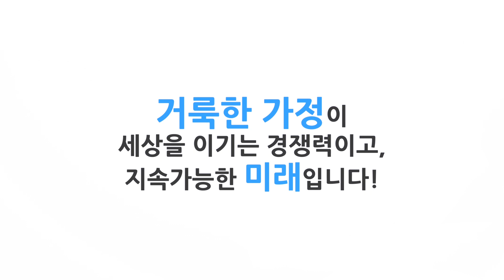가정의 목표가 행복, 성공보다 거룩인 이유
안녕하세요! 😻 가정의 현주소, 거룩한 가정의 의미, 거룩함이 주는 유익 3가지를 담았습니다!
1️⃣세상을 거뜬히 이기는 거룩, 2️⃣ 비교와 경쟁으로부터 자유로워지는 거룩, 3️⃣우리 삶에 지속성과 영속성을 주는 거룩!

위로가 되기도, 따끔하기도 하고, 마음을 다잡게 되는 이야기를 놓치지 마세요!!

문의와 댓글을 환영합니다!
추가적인 자료가 궁금하시거나, 문의가 있으시다면 사무국(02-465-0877)로 연락주세요!

이 땅의 모든 기독가정이 거룩하게 세워지길 기도합니다.

촬영 및 편집 : 나명훈
자막 : 우봄